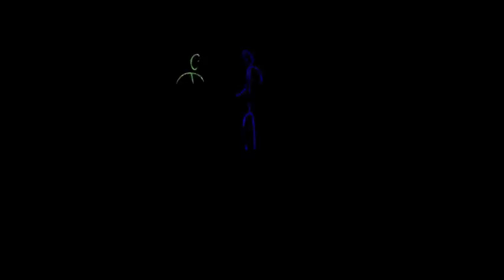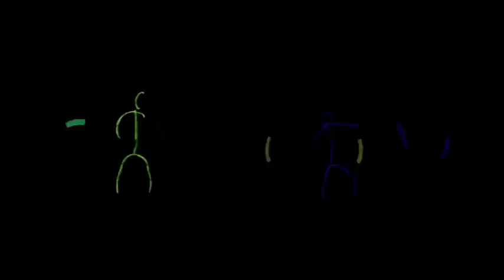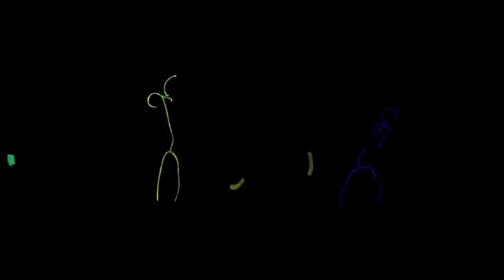SCHS Glow Stick Dance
This is myself, Luke Gillenwater (Yellow), and Drew Kunard (Purple), doing a dance for our senior talent show at Silver Creek High School.